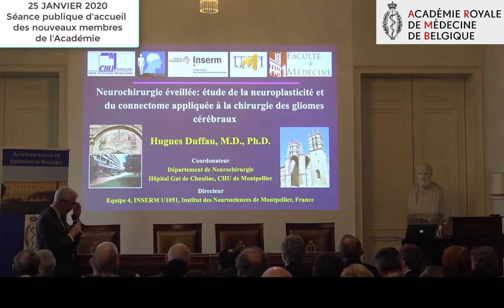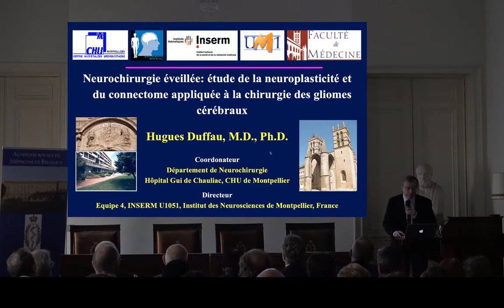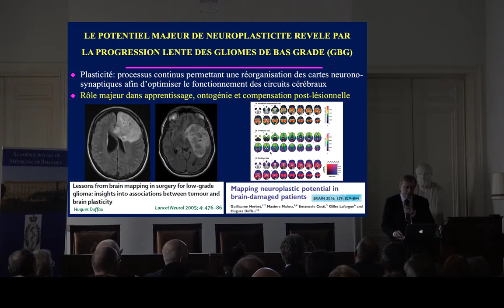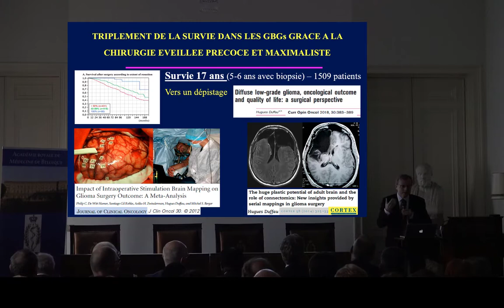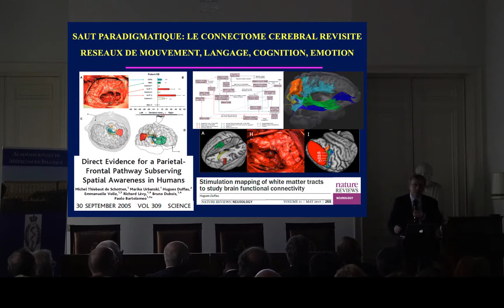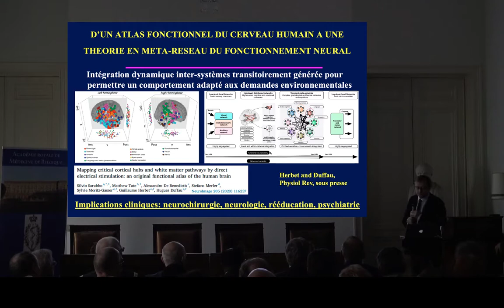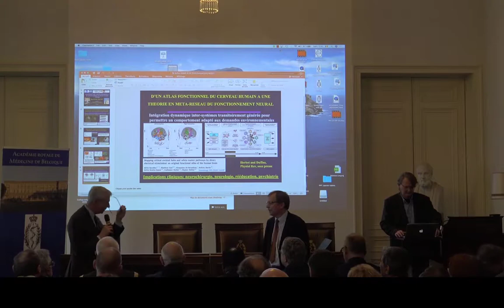Accueil de Hugues Duffau au sein de l'Académie et présentation de son expertise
25 janvier 2020 - Séance publique ordinaire, Salle Roi Baudouin du Palais des Académies
Hugues DUFFAU (Département de Neurochirurgie et INSERM U1051, CHU de Montpellier, France), membre étranger.

Les gliomes diffus de bas grade sont des tumeurs cérébrales lentement évolutives qui induisent des mécanismes de neuroplasticité (i.e. remodelage des cartes neurono-synaptiques) à l'origine d'une compensation fonctionnelle pendant plusieurs années, jusqu'à la survenue in fine d'une épilepsie. En raison d'une transformation maligne inéluctable, le pronostic vital est alors engagé dans des délais de 5 à 6 ans après le diagnostic. Les travaux personnels ont débouché sur une chirurgie précoce ayant permis de majorer significativement les médianes de survie à plus de 15 ans, à la condition néanmoins de préserver voire améliorer la qualité de vie. Les interventions ont ainsi été effectuées chez les patients éveillés, afin de bénéficier d'une carte fonctionnelle individuelle des réseaux neuronaux impliqués dans le mouvement, le langage, la cognition (intégration visuo-spatiale, mémoire, fonctions exécutives, attention) et l'émotion. Le risque opératoire a été réduit à moins de 1%, y compris en régions classiquement considérées comme non opérables car "éloquentes". Qui plus est, de telles cartographies du cerveau ont résulté en une meilleure compréhension du connectome, à savoir une organisation en circuits parallèles distribués, à large échelle, interactifs et capables de se compenser, du moins dans une certaine mesure - d'où le potentiel de plasticité. Une théorie du fonctionnement cérébral en méta-réseau, à savoir basé sur une intégration dynamique inter-systèmes transitoirement générée pour permettre un comportement adapté aux demandes environnementales, a été proposé, rompant avec la tradition localisationniste, et ouvrant de nombreuses portes vers de nouveaux modèles cognitifs en neurosciences fondamentales ainsi que vers de nouvelles stratégies thérapeutiques chez les patients cérébrolésés.